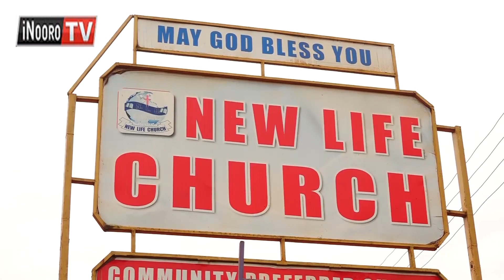GUTIRI MUKURU UTUNGATA-INI- Muheria kuuga atungatiri a makiria ya miaka 58 matungate kwahotekeka